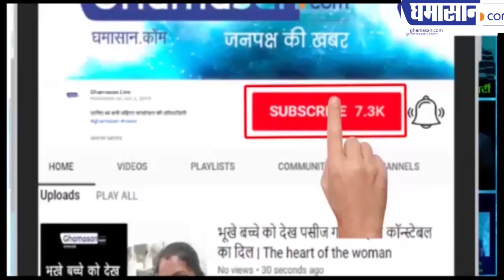KBC 11 KARAMVEER Special Episode | बेटे के लिए बैटमैन बने Emraan, जीती जंग | Emraan Hashmi in KBC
Karamveer में पहुंचे Enraan Hashmi
सुनाई बेटे की बीमारी की कहानी